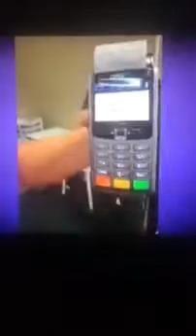hole in head